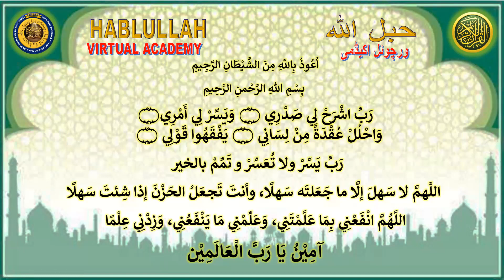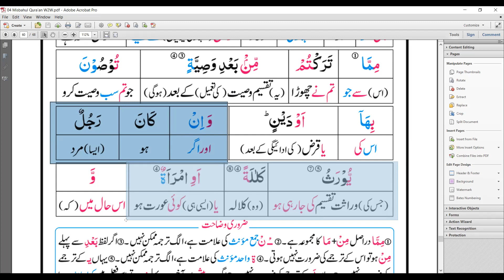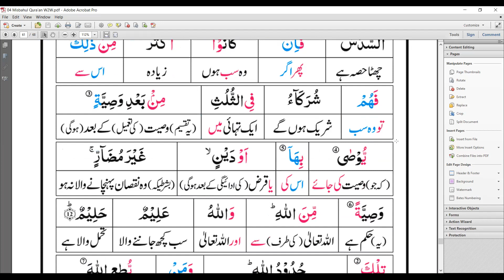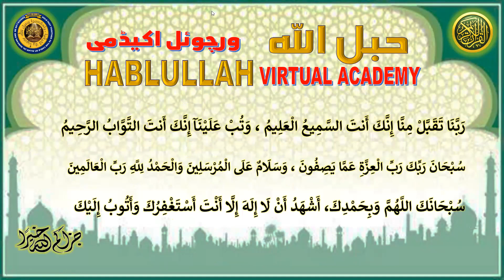2021-06-07 HABLULLAH Daily Online Qura'an Majlis with Urdu Translation (Surah An-Nisa 11-14)